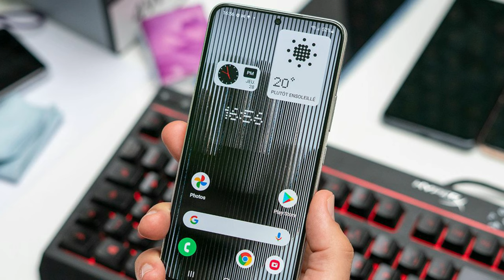Nothing Phone 1 unboxing | Nothing Phone 1 launch date | Nothing Phone 1 specification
Nothing Phone 1 jo Launch hone vala he, aap Video me Nothing Phone 1 specifications dekh sakte he, sath me Nothing Phone 1 launch date in india ki detail bhi dekh sakte he,

Releted Queries :-